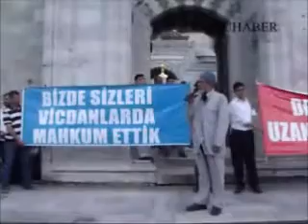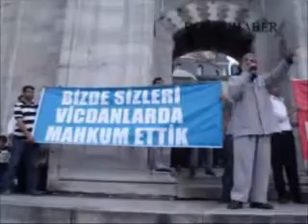Mehmet Göktaş Hoca Bizi Tespit Edenleri Bizde Tespit ediyoruz.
Elazığ İhya-Der hakkında Yargıtay 9. Dairesi tarafından onaylanan toplam 150 yıllık cezaya karşı tepkiler dinmek bilmiyor. Peygamber Sevdalıları platformu Beyazıt Meydanında bir araya gelerek verilen cezayı protesto ederken, yaşanan bu hukuksuzluğa seyirci kalan hükümetin suskunluğunun manidar olduğunu söylediler.